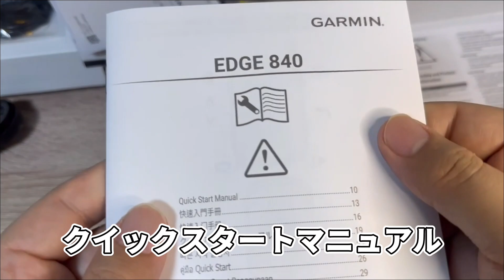【GARMIN】新製品Edge840Solar開封＆初期設定紹介します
GARMINより2023年4月20日に発売されたEdgeシリーズのサイクルコンピュータになります。

Edge（エッジ）シリーズ は、Garminのサイクリングエコシステムの中心となる製品です。地図ナビゲーション、高精度GPS・各種センサーと連携したデータ分析、トレーニング提案や安全などの様々な機能は、世界中のトップサイクリストから信頼され続けています。

購入してから絶対やった方がいい初期設定方法を紹介しちゃいます。この動画の通りにやれば通常につかえるようになります。

【Edge840】
先進のパフォーマンス機能を搭載したサイクルコンピューター
Edge 840 Solarは地図と先進のトレーニング機能を備えたサイクルコンピューターです。ソーラー充電、タッチ操作にも対応しています。レースやトレーニングの目標を達成するために最適なギアです。

■ガーミン楽天市場店
米国生まれのGPS搭載ウェアラブルデバイスのリーディングブランド